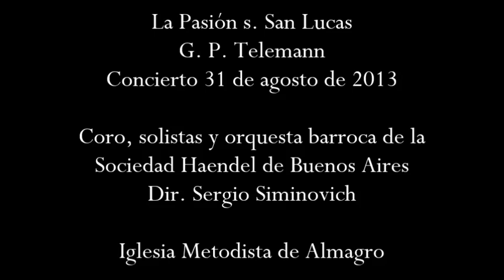TELEMANN - LA PASION SEGUN SAN LUCAS - CORO 23 (Er sei Christus)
La Pasión según San Lucas (1741), oratorio de Georg Phillip Telemann. Coro y orquesta de la Sociedad Haendel de Buenos Aires. Dirección: Sergio Siminovich. Presentada el 31 de agosto de 2013 en la Iglesia Metodista de Almagro (Buenos Aires).